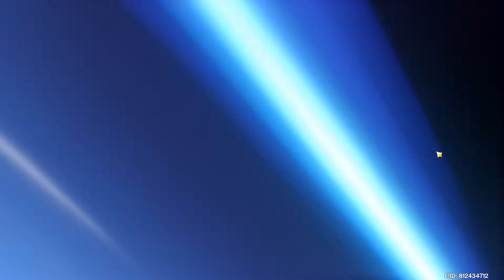Gacha Banner Zhongli, Dapatnya...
Jangan lupa Gacha banner Zhongli & Ganyu hari ini guys